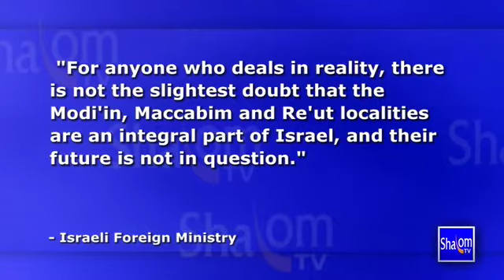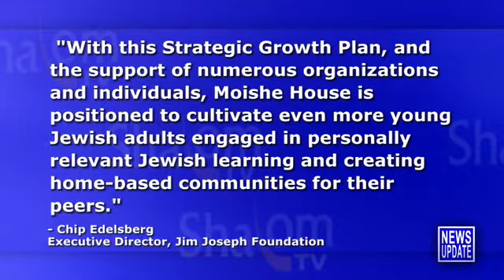Shalom TV Daily News 8/15/12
Shalom TV Daily News with Teisha Bader - August 15, 2012